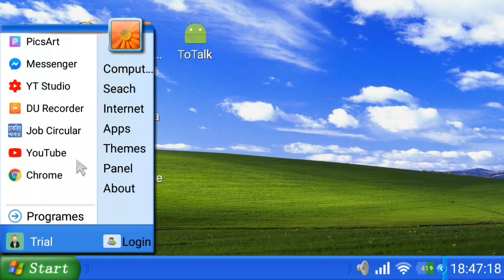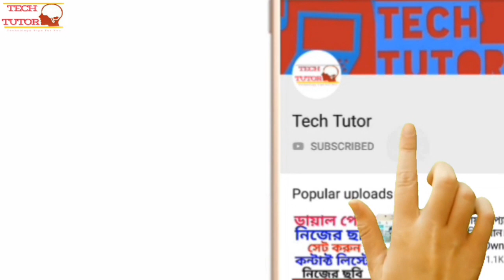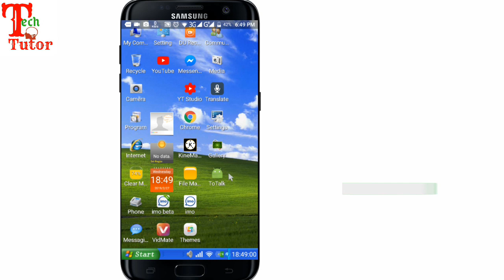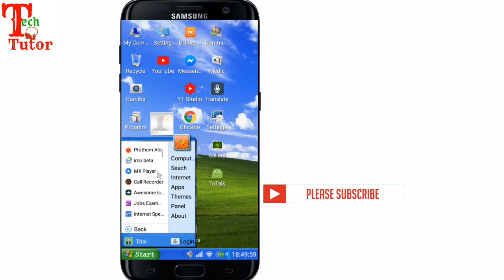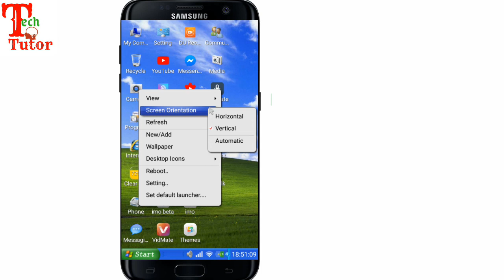আপনার মোবাইলটা চাইলে কম্পিউটার স্ক্রীন বানাতে পারবেন।How to Computer Monitor From Android Mobile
আপনার মোবাইলের ডিসপ্লে যেকোন সময় কম্পিউটার মনিটরের মত বানিয়ে ফেলতে পারবেন।
বিস্তারিত ভিডিও টা দেখে বুঝে নিন।